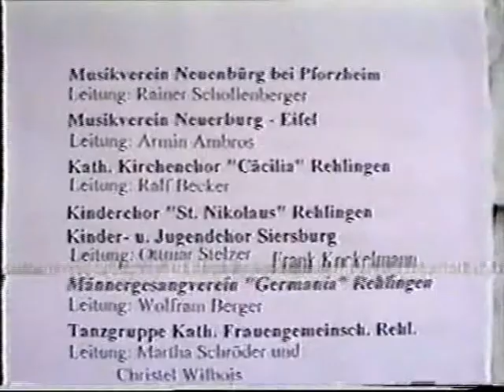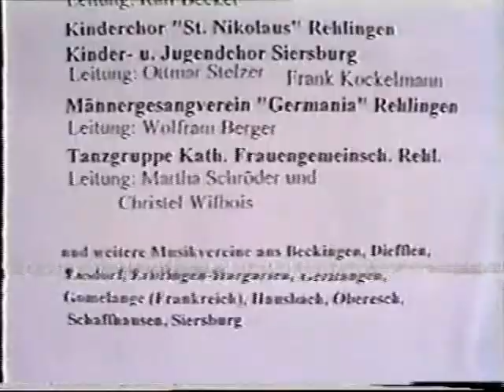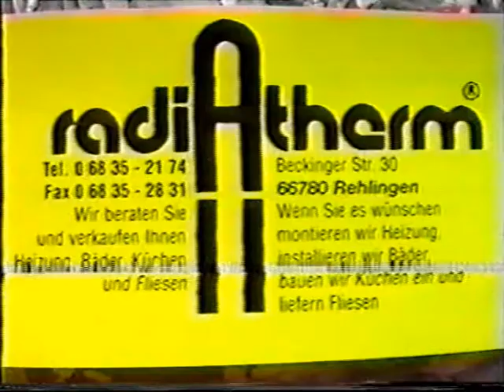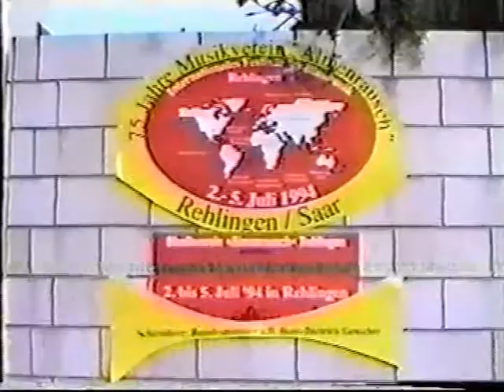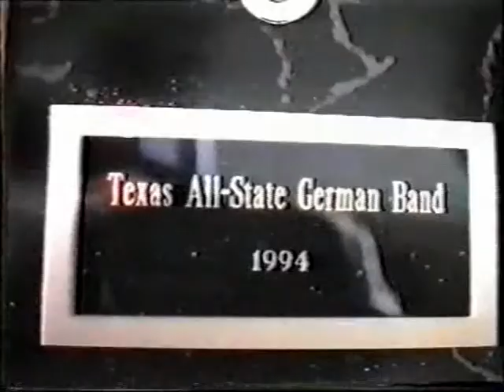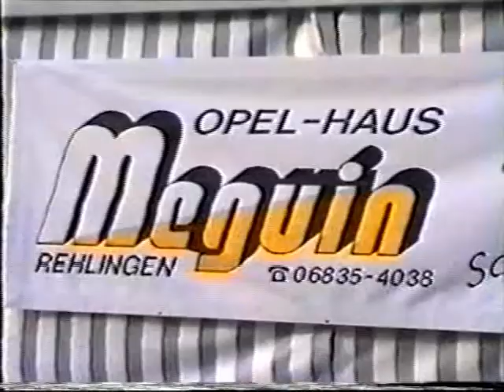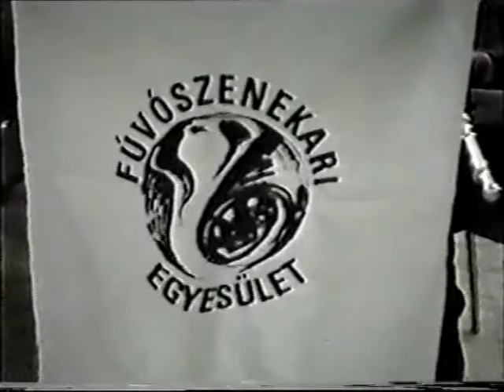Rehlingen 1994.07.02-05. 1.rész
Dunakeszi Koncertfúvósok
Rehlingen Nemzetközi Fúvószenekari Fesztivál
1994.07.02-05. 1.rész